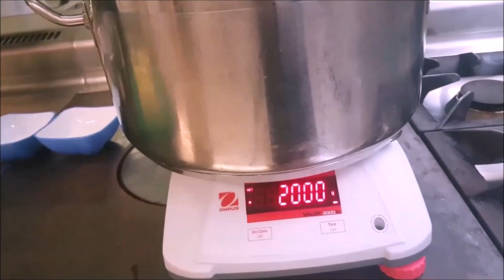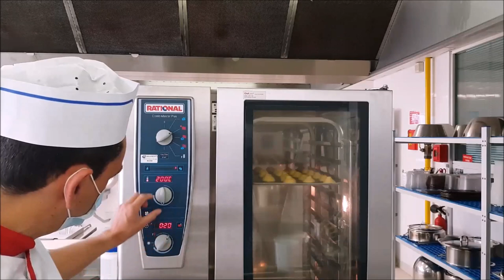choux crème pâtissière ganache choco pour cuisine collective